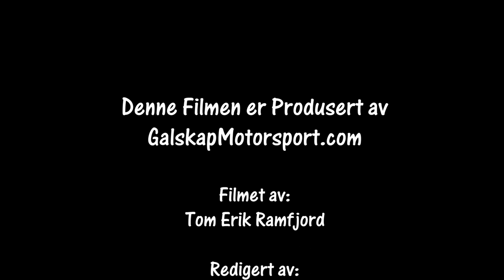Rally Grimstad 22.08.20 SS8 cam2